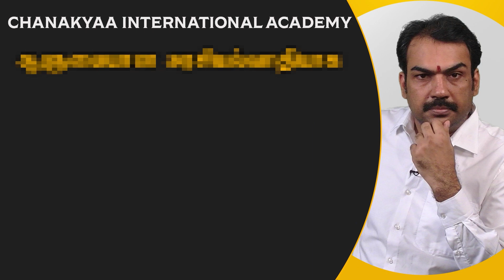ஆ ராசா பேசியதற்கு நடவடிக்கை என்ன? பட்டியலின ஆணையம் கேள்வி! | What is the action for A.Rasa said?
சாணக்யா!